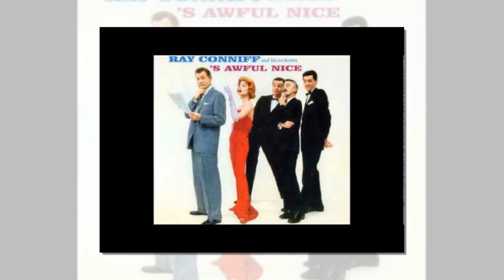Ray Conniff Lullaby of Birdland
Joseph Raymond "Ray" Conniff (Attleboro, Massachusetts, 6 de novembro de 1916 — Escondido, Califórnia, 12 de Outubro de 2002) foi um líder de banda e arranjador norte-americano, considerado o rei do easy listening.